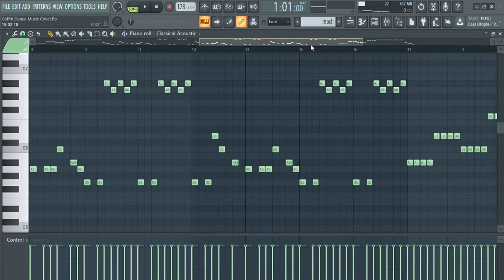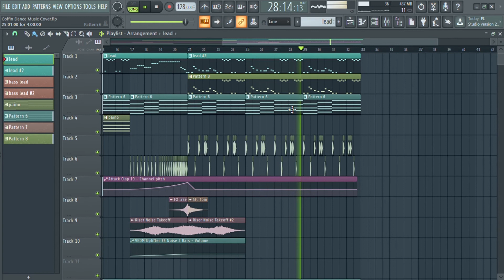Coffin Dance Music Cover By M_Cloid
I hope you like my Music Cover in Coffin Dance and also this track is available on my SoundCloud.